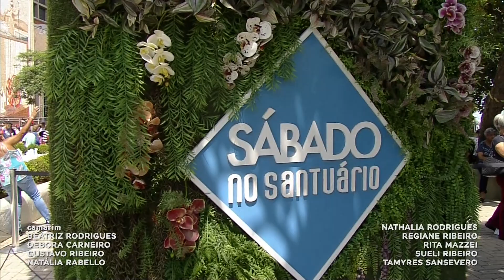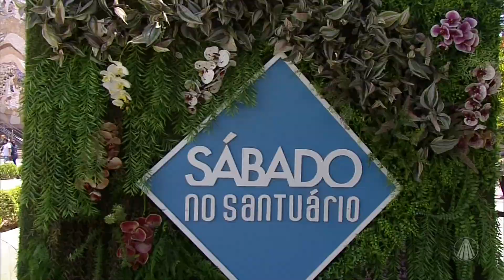Canções para louvar a Maria com Pe. José Anchieta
Pe. José Anchieta vcanta canções para louvar Maria e animar o seu sábado. Confira!

Programa exibido dia 19 de novembro de 2022.

TV APARECIDA
É bom estar onde a Mãe está!